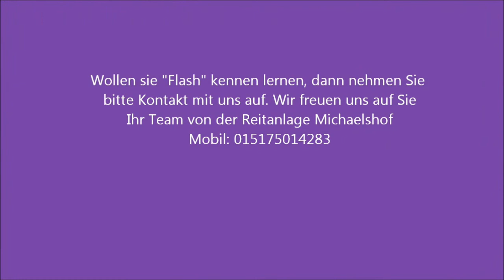Verkaufspferd Flash, 6 Jahre, Stckm. 148 cm, Fliegenschimmel, brav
"Flash" (Stckm. 148 cm) ist eine 6 jährige englische Pony/Kleinpferd Schimmel Mix- Stute mit Potential für einen Junioren Pony sowie für den gehobenen Freizeitreiter. Sie ist einfach zu reiten bzw. zu regulieren und bietet schöne Grundgangarten. Sie ist gechipt, geimpft und entwurmt. Beim Zahnarzt war sie auch schon. Sie geht gerne ins Gelände und unter dem Reiter stets motiviert und möchte alles richtig machen . Kleine Sprünge kennt sie auch und mit entsprechender Förderung wäre sie sicher auch für alles offen. Sie kennt Hunde, Traktoren, Blaulichtfahrten usw. Sie ist sozialverträglich und kennt Wiese, Boxenhaltung und Offenstall. Aufgrund des Alters ist sie dennoch kein Anfängerpferd. Standort: 64372 Ober-Ramstadt
bei Anfragen: Mobil: 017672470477 (Frau Risperg) o. Mobil 0151/ 75014283 (Herr Nelson)